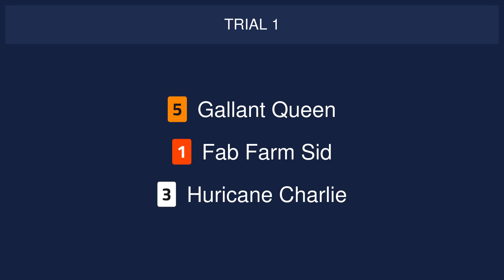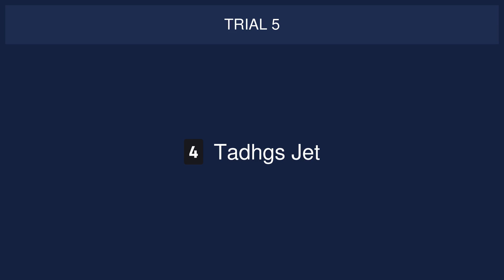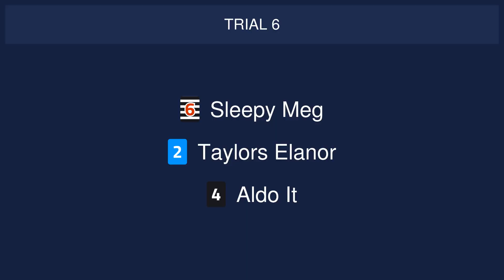Sunderland Trials on 21st February 2024